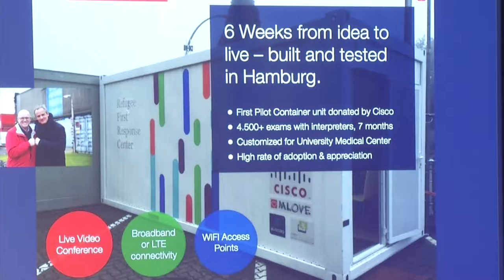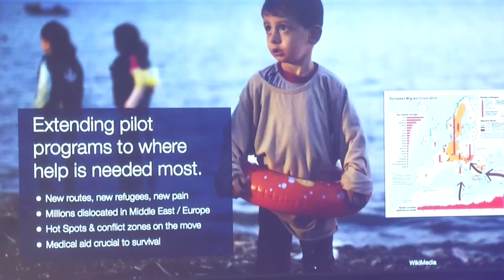Exponential Technologoes For A Meaningful Future - Harald Neidhardt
Harald Neidhardt, CEO at MLove is talking about Exponential Technologoes For A Meaningful Future. Recorded at the Digital Leaders Annual Summit 2017 DLAS17 in Luxembourg